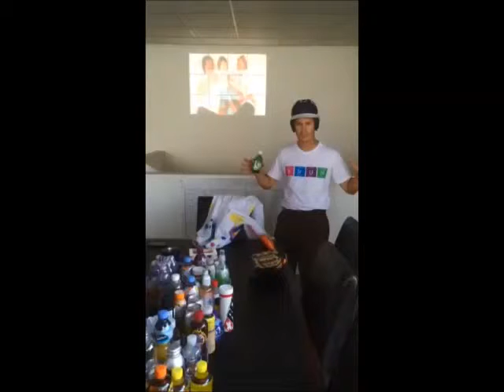VIRUN thanks Julia Boyd and her team of experts at William Reed business Media ltd.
See the video dicussing CEO, Philip Bromley as he describes his 80 year quest to change the way we deliver compounds.